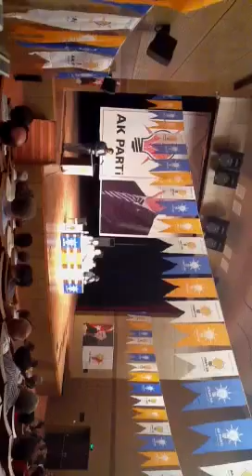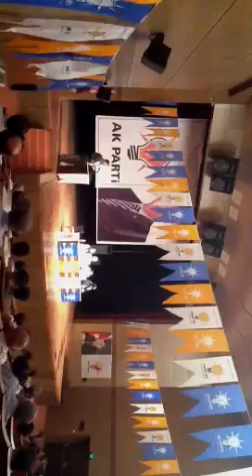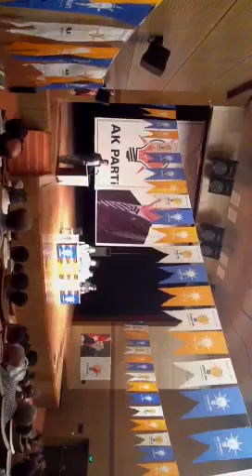Maliye Bakan Yrd. Abdullah Erdem Cantemur'un Batman'da yapmış olduğu konuşma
MaliyeMaliye Bakan Yrd Abdullah Erdem Cantemur'un Ak Parti Batman İl danışma toplantısında yapmış olduğu Muhteşem  konuşma.